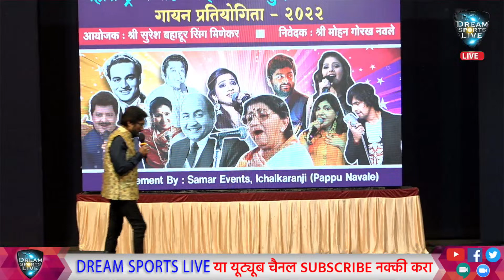BABITA MATUNGE KOLHAPUR MAHARSTRA KANJARBHAT SAMAJ FINALROUND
श्री सुरेश बहादूरसिंग मिणेकर प्रस्तुत
महाराष्ट्र- कर्नाटक भांतू (कंजारभाट) समाज  गायन प्रतियोगिता -२ इचलकरंजी कोल्हापूर महाराष्ट्र से LIVE दिनांक १२ NOV २०२२ से १३ NOV २०२२

LIVE EVENT ON YOUTUBE CHANNEL DREAM SPORTS LIVE
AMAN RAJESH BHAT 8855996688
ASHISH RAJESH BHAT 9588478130